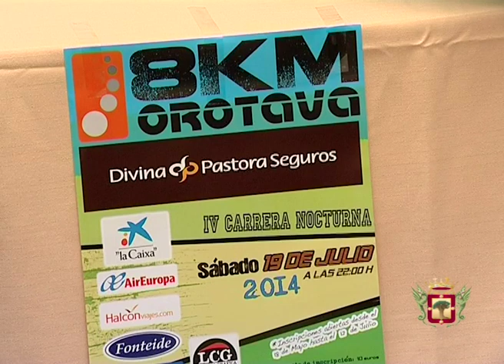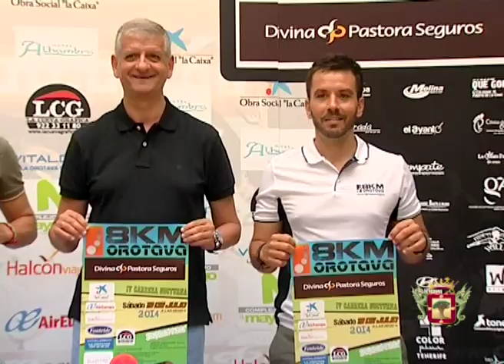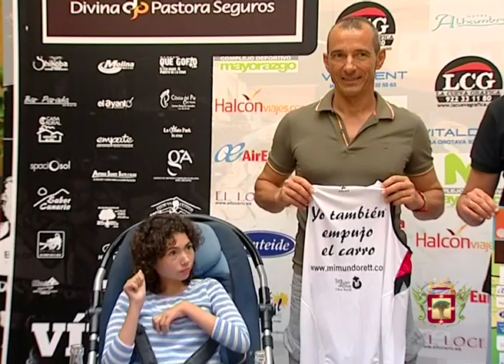Presentacion de la IV Carrera 8KM Orotava Divina Pastora